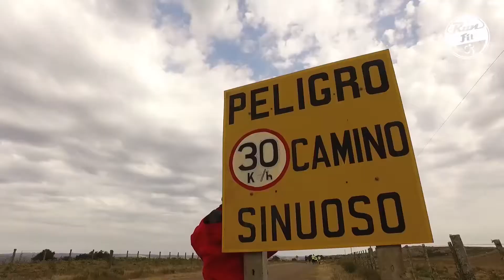06 FLORIDENSE CLASIFICA LA MUNDIAL